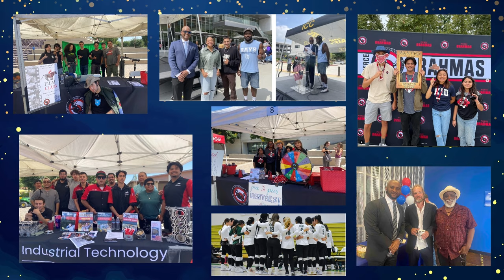LACCD Year-End Holiday video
LACCD Year-End Holiday video message from Chancellor Rodriguez and photo slide show from all nine college campuses.